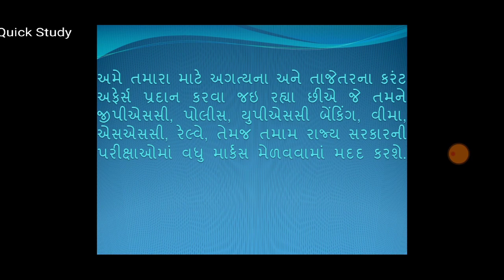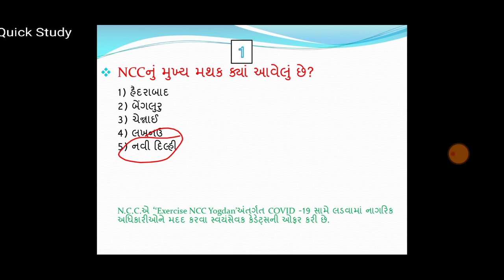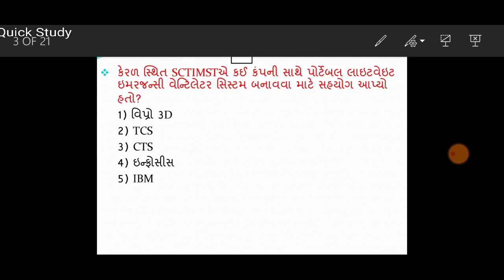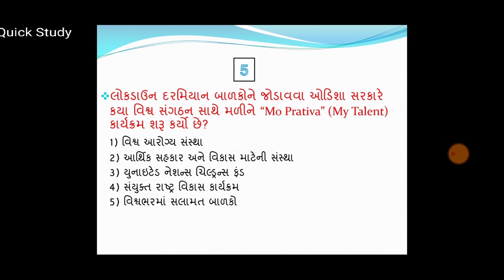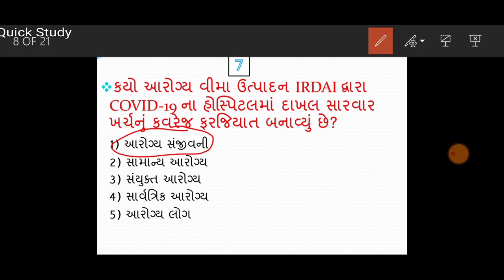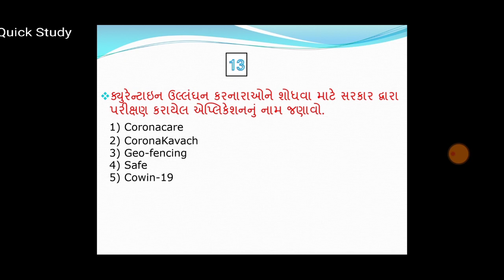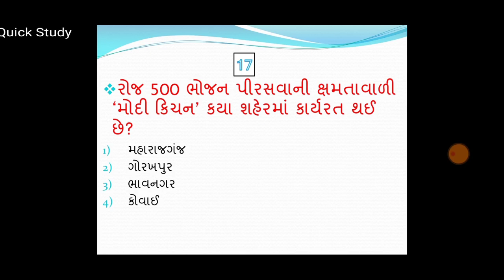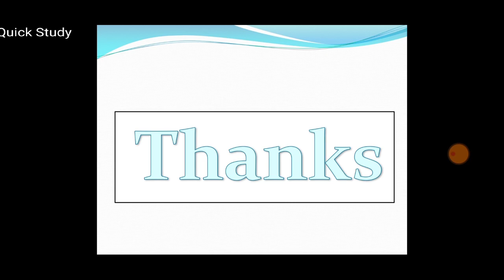4 April 2020 current affairs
1 કૃષિ મંત્રાલયે મંડળોમાં ભીડ અટકાવવા ઈ-એનએએમ પ્લેટફોર્મની 3 નવી સુવિધાઓ શરૂ કરી
2 ‘એક્સરસાઇઝ એન.સી.સી. યોગદાન’ અંતર્ગત 2 એન.સી.સી. ના સ્વયંસેવક કેડેટ કોવીડ -19 સામે લડશે
3 Cor કોરોનાવાયરસ ફાટી નીકળ્યો: કેરળ સ્થિત એસસીટીઆઇએમએસટી autoટોમેટેડ વેન્ટિલેટર બનાવવા માટે વિપ્રો 3 ડી સાથે હાથ મિલાવે છે.
4 Dr ડiteક્ટર જીતેન્દ્રસિંહે 10૧૦ જિલ્લાઓમાં કરાયેલા રાષ્ટ્રીય કોરોના સર્વેને બહાર પાડ્યો
5 યુએનજીએ ‘COVID-19’ ના ઠરાવને લડવા માટે વૈશ્વિક એકતાને અપનાવે છે
6 "આરોગ્ય સંજીવની" સહિતની કોવિડ -19 હોસ્પિટલમાં દાખલ સારવાર માટે તમામ માનક આરોગ્ય વીમા પ policiesલિસીઓ: આઈઆરડીએઆઈ
7 કોવિડ -19 રોગચાળોને કારણે નાણાકીય વર્ષ 21 માં 7 ભારતની આર્થિક વૃદ્ધિ 4 પીસી સુધી ઘટી છે: એડીઓ 2020
8 એનસીએલટીના કાર્યકારી રાષ્ટ્રપતિની મુદત અન્ય 3 મહિના માટે વધારવામાં આવે છે
9 ત્રિશીઘર સાહસના રિલીગેર આરોગ્ય વીમામાં 18.95% હિસ્સો સંપાદનને સીસીઆઈ મંજૂરી મળી છે
10 આઈઆઈએસસી બેંગાલુરુએ સ્વદેશી વેન્ટિલેટર પ્રોટોટાઇપ વિકસિત કર્યો: સીઓવીડ -19 સંકટ
11 ડીઆરડીઓએ COVID-19 સામે લડનારા આરોગ્ય વ્યવસાયિકોને સુરક્ષિત રાખવા માટે સીમ સીલિંગ ગુંદર સાથે બાયો સૂટ વિકસાવે છે
12 ક્વોરેન્ટાઇન ઉલ્લંઘન કરનારાઓને શોધવા માટે 12 જીઓ-ફેન્સીંગ એપ્લિકેશન
13 20 થી 28 નવેમ્બર, 2021 દરમિયાન 13 એશિયન યુથ ગેમ્સ ચીનમાં યોજાશે
14 એમી એવોર્ડ વિજેતા સંગીતકાર એડમ સ્લેસિન્જરનું 52 માં અવસાન થયું
15 પ્રખ્યાત વાઇરોલોજીસ્ટ ગીતા રામજીનું નિધન
16 ઓડિશા સરકારે યુનિસેફના સહયોગથી લોકડાઉન દરમિયાન બાળકોને જોડાવવા માટે "મો પ્રતિવા" કાર્યક્રમ શરૂ કર્યો
17 વિશ્વ બેંકે ભારત માટે billion 1 બિલિયન ઇમર્જન્સી ફંડ્સને મંજૂરી આપી છે: કોવિડ -19
1 कृषि मंत्रालय ने मंडियों में भीड़ को रोकने के लिए ई-एनएएम प्लेटफॉर्म की 3 नई सुविधाएँ शुरू कीं
2 व्यायाम एनसीसी योगदान ’के तहत COVID-19 से लड़ने के लिए 2 एनसीसी स्वयंसेवक कैडेट
3 कोरोनावायरस का प्रकोप: केरल स्थित SCTIMST स्वचालित वेंटिलेटर बनाने के लिए विप्रो 3 डी के साथ हाथ मिलाता है
4 डॉ। जितेंद्र सिंह ने 410 जिलों में आयोजित राष्ट्रीय कोरोना सर्वेक्षण जारी किया
5 UNGA COVID-19 के संकल्प से लड़ने के लिए ar वैश्विक एकजुटता को अपनाता है
6 “आरोग्य संजीवनी” सहित COVID-19 अस्पताल में भर्ती उपचार को कवर करने के लिए सभी मानक स्वास्थ्य बीमा पॉलिसी: IRDAI
7 भारत की आर्थिक वृद्धि COVID-19 महामारी: ADO 2020 के कारण वित्त वर्ष 21 में 4 पीसी तक घट गई
8 सरकार एनसीएलटी के अध्यक्ष का कार्यकाल 3 महीने के लिए बढ़ाती है
9 त्रिशिखार उपक्रम रेलिगेयर हेल्थ इंश्योरेंस में 18.95% हिस्सेदारी का अधिग्रहण सीसीआई को मिला
10 IISc बेंगलुरु स्वदेशी वेंटिलेटर प्रोटोटाइप विकसित करता है: COVID-19 संकट
11 DRDO सीवन सील गोंद के साथ बायो सूट विकसित करता है ताकि स्वास्थ्य पेशेवरों को COVID-19 से सुरक्षित रखा जा सके
12 संगरोध उल्लंघनकर्ताओं का पता लगाने के लिए 12 जियो-फेंसिंग ऐप
13 चीन में 20 से 28 नवंबर, 2021 तक 13 एशियाई युवा खेल आयोजित किए जाएंगे
14 एमी पुरस्कार विजेता संगीतकार एडम स्लेसिंगर का 52 साल की उम्र में निधन हो गया
15 प्रमुख विरोयोगिस्ट गीता रामजी का निधन
यूनिसेफ के सहयोग से 16 ओडिशा सरकार ने तालाबंदी के दौरान बच्चों को शामिल करने के लिए "मो प्रतिवा" कार्यक्रम शुरू किया
17 विश्व बैंक ने भारत के लिए $ 1 बिलियन के आपातकालीन कोष को मंजूरी दी: COVID-19
1 Agriculture Ministry launched 3 new features of e-NAM platform to prevent crowding in mandis
2 NCC volunteer cadets to fight COVID-19 under ‘Exercise NCC Yogdan’
3 Coronavirus outbreak: Kerala based SCTIMST joins hands with Wipro 3D to make automated ventilators
4 Dr Jitendra Singh released National Corona Survey conducted in 410 districts
5 UNGA adopts ‘Global solidarity to fight the COVID-19’ resolution
6 All standard health insurance policies to cover COVID-19 hospitalization treatment including “Arogya Sanjeevani”: IRDAI
7 India’s economic growth decelerate to 4 pc in FY21 due to COVID-19 pandemic: ADO 2020
8 Government extends tenure of NCLT acting President for another 3 months
9 Trishikhar ventures acquisition of 18.95 % stake in Religare health insurance gets CCI nod
10 IISc Bengaluru develops indigenous ventilator prototype: COVID-19 crisis
11 DRDO develops bio suit with seam sealing glue to keep health professionals fighting COVID-19 safe
12 Geo-fencing app to locate quarantine violators
13 Asian Youth Games to be held in China from November 20 to 28, 2021
14 Emmy award-winning musician Adam Schlesinger passed away at 52
15 Prominent virologist Gita Ramjee passes away
16 Odisha Govt in collaboration with UNICEF launches “Mo Prativa” programme to engage kids during lockdown
17 World Bank approves $1 billion emergency funds for India: COVID-19